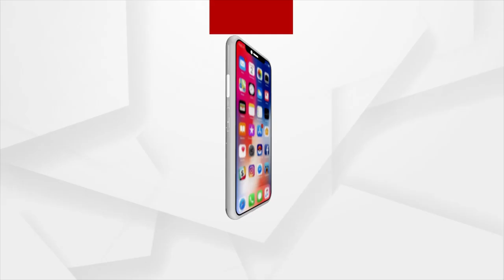Temples Of Ramayana Era Saints To Be Built Soon In Ayodhya Premises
Temples Of Ramayana Era Saints To Be Built Soon In Ayodhya Premises : Champat Rai